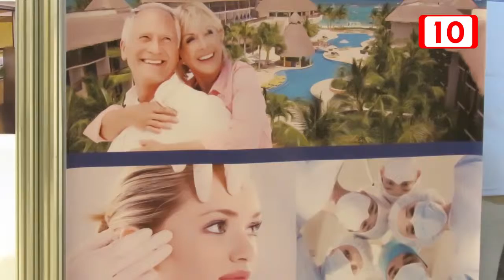Congreso de turismo medico en cozumel